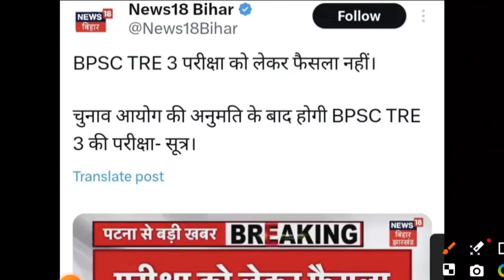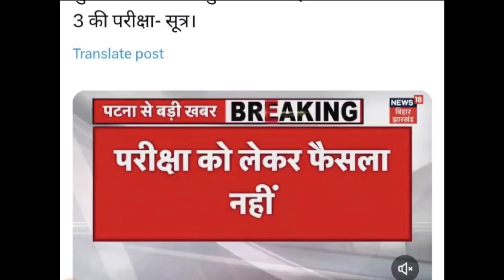BPSC शिक्षक भर्ती 3.O | NEW EXAM DATE कब | Exam चुनाव के बाद होगे की पहले सरकार की योजना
This Session Educator B. P. Singh will describe about BPSC TRE 2.O 2023 | BPSC Primary Teacher Salary कितनी है 6to 8 salary, 9to 10th salary